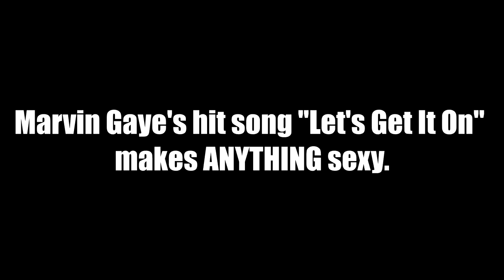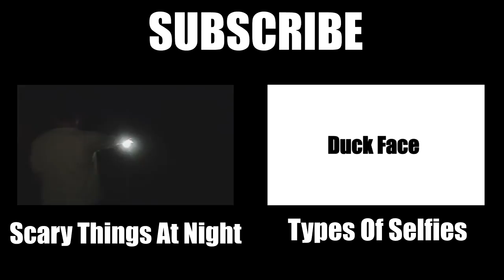Let's Get It On Parody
This Song Makes ANYTHING Sexy.Sexy song. One of the sexiest songs ever.

Ever wanted to be sexy? Just put this song over any action you do, and you're instantly sexy.
Song: Marvin Gaye - Let's Get It On